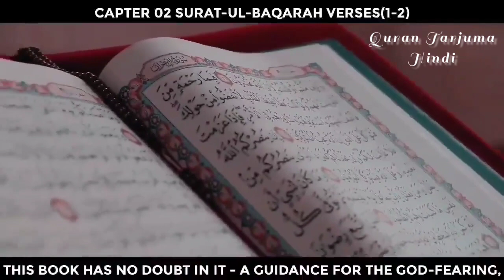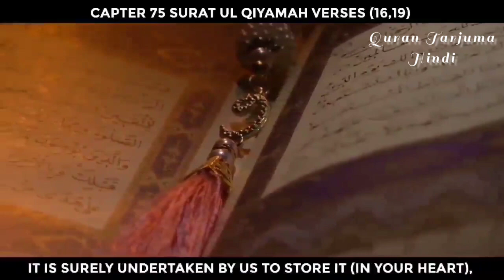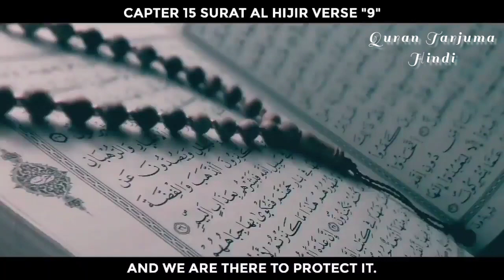Tarjuma E Quran Translation | By Abdur Rahman As-Sudais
अल्लाह के कलाम को तमाम इंसानियत तक पोहचाने मे हमारी वीडियो को लोगो तक पोहचाये ताके ये वीडियो आपके लिए भी और हमारे लिए भी और तमाम इंसानियत के लिए हिदायत का ज़रिया बने! जज़ाकल्लाह खैर!

🌀Follow Or Social Site Link

Please Share If you have Any

For Next Video And Contents

Important tags for Shorts creator

quran
quran translation
qurantarjumahindi
quran padhte hue sajda karna faiz syed
quran tilawat
quran translation in urdu
quran recitation
quran hindi translation
quran para surah
quran recitation surah
islam
muslim
surah
yasin
yaseen
surah yaseen
surah rahman
surah yasin
tilawat
quran pak
islamic video
quran in urdu
surat
learn quran
quran sikhe
idris abkar
abu usamah
abdullah basfar
abdul rahman al ossi
sheikh shuraim
With Urdu Text
With Arabic Text